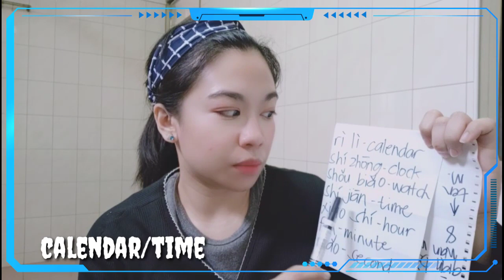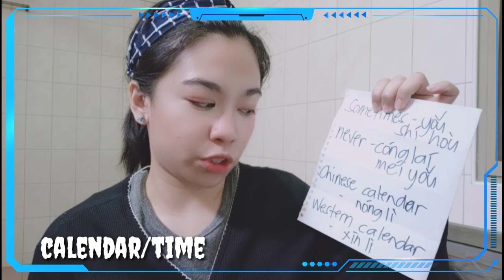Chinese Mandarin Time/Calendar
chinese calendar in mandarin
chinese calendar mandarin tools
chinese mandarin time
chinese madarin learn time calendar